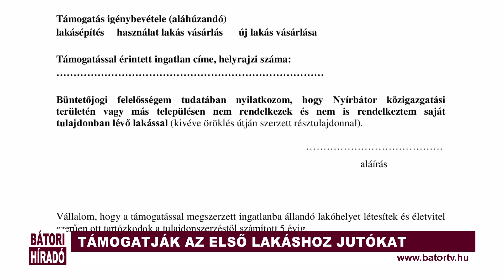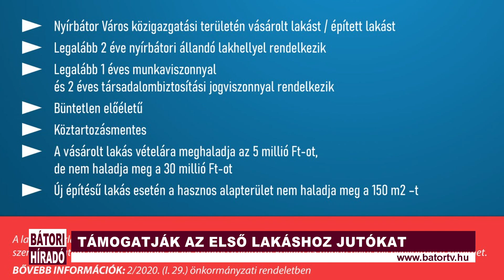TÁMOGATJÁK AZ ELSŐ LAKÁSHOZ JUTÓKAT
Jelentős összeggel, 600 ezer forinttal támogatják a feltételeknek megfelelő, első lakáshoz jutókat a városban. Arra kérik az érintetteket, amennyiben tervezik a támogatás igénylését, tartsák be a rendeletbe foglalt időpontokat.